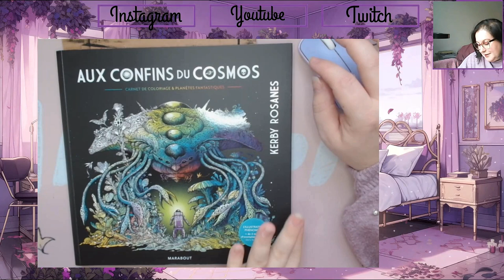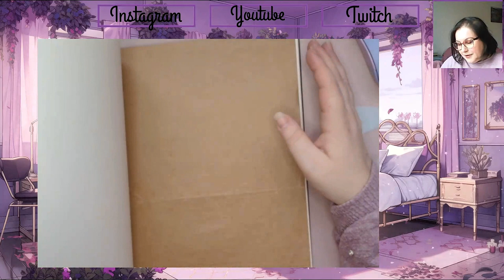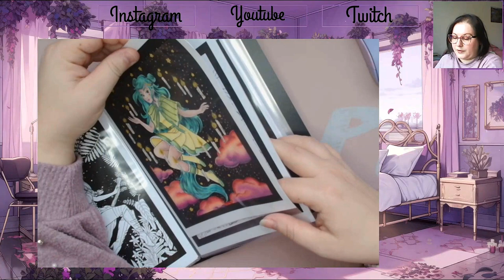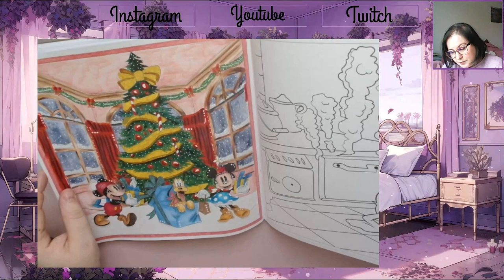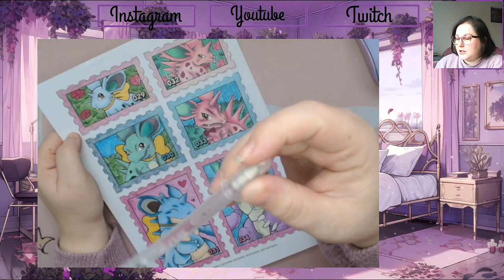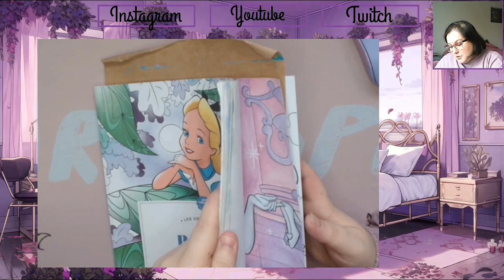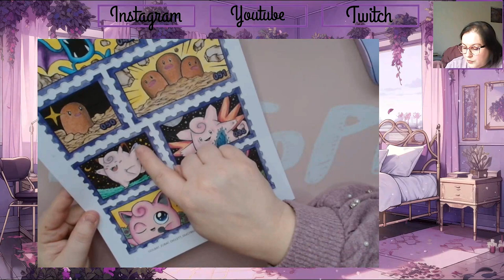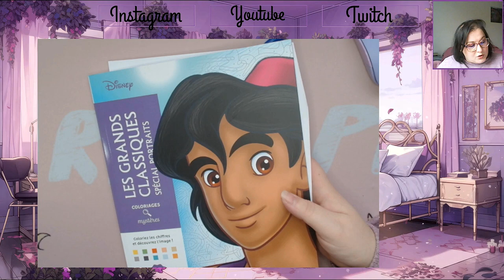Colo terminés Décembre 2023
Je vous retrouve aujourd'hui pour vous présenter mes colos terminés de Décembre 2023

Matériels présentés :

👉 Midnight mascarade
👉 Cool"n beautiful fun fantasy
👉 Grand carré portraits
👉 Marque page Vintage
👉 Mystère Grands classiques Portraits

             ʕ•̫͡•ʕ•̫͡•ʔ•̫͡•ʔ•̫͡•ʕ•̫͡•ʔ•̫͡•ʕ•̫͡•ʕ•̫͡•ʔ•̫͡•ʔ•̫͡•ʕ•̫͡•ʔ•̫͡•ʔ

Vinted : vbanb

Valérie 😘